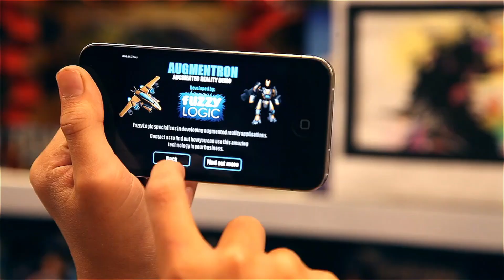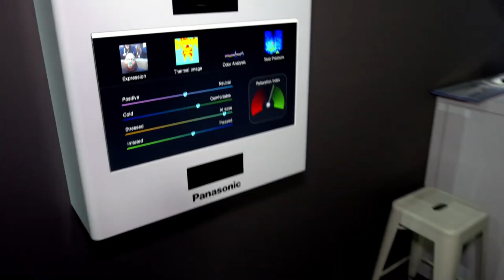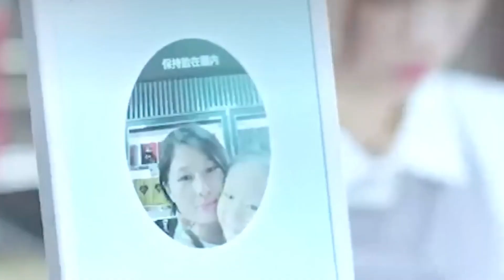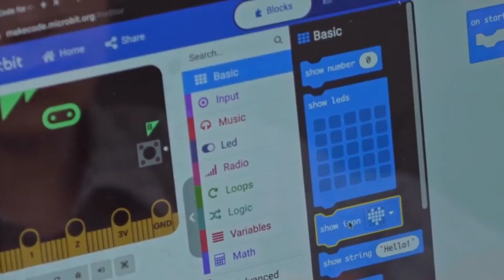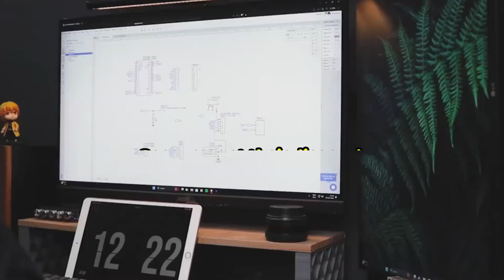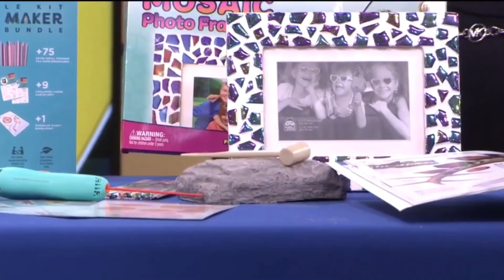Smart Play: 10 Intelligent Toys and Gadgets Your Kids Will Love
Tired of the same old toys gathering dust in the bin?

 In this video, we unveil the latest and greatest in smart play, showcasing 10 intelligent toys and gadgets that will spark your child's imagination, ignite their curiosity, and keep them entertained for hours.

 From coding to interactive learning adventures, we explore a variety of options guaranteed to nurture creativity, encourage problem-solving skills, and promote healthy development in a way that's both fun and engaging.

  Get ready to expand your horizons and witness the extraordinary as we showcase the power of human creativity and ingenuity. Don't miss out on this opportunity to stay ahead of the curve and discover the next big thing in kids toys! Hit play now and prepare to be amazed by "10 Intelligent Toys and Gadgets Your Kids Will Love"